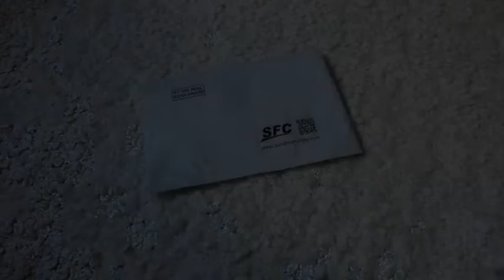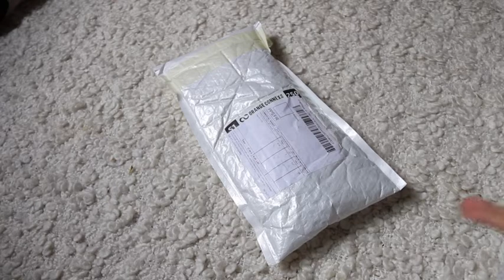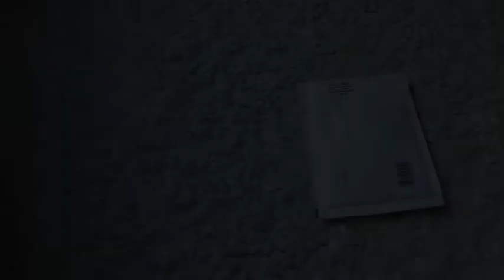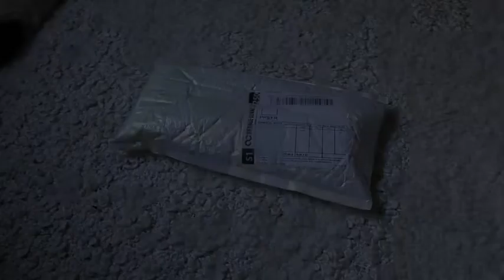Ouverture : commande pour Pullip #5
Instagram de la fille chez qui j'ai effectuée un achat : @triple_andouille

   - Aiko ♥